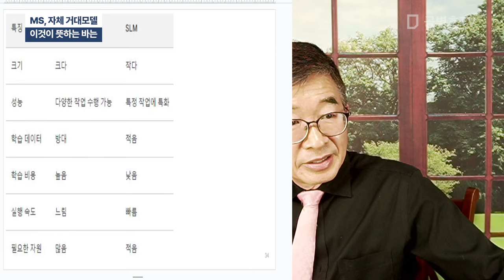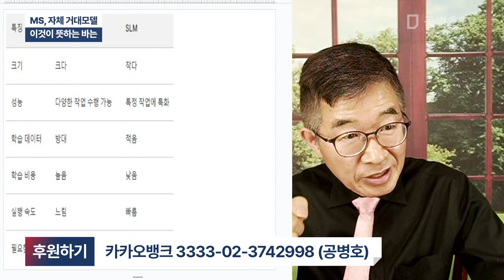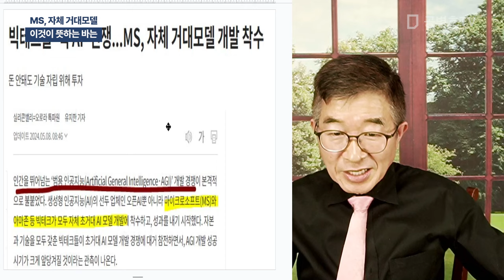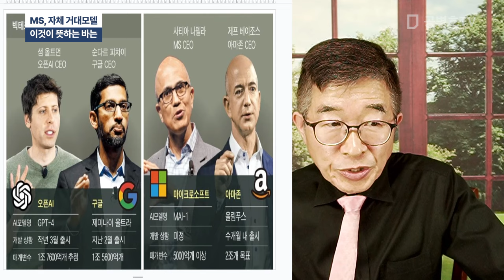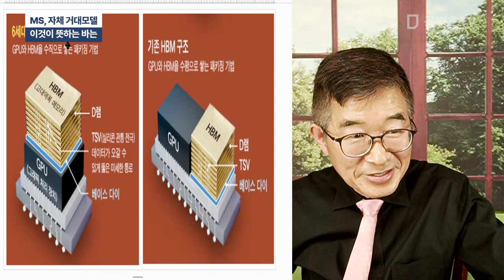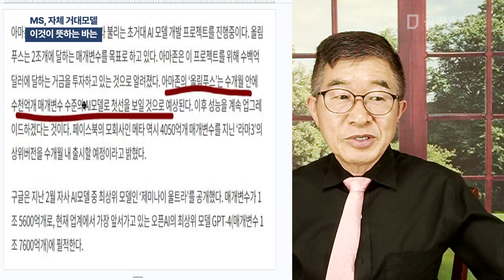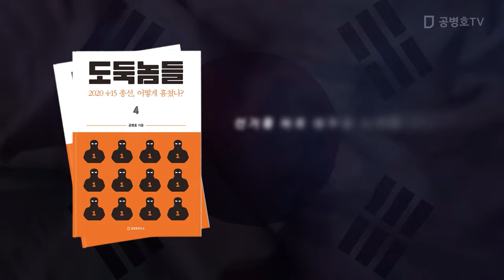MS, 자체 거대모델 / 이것이 뜻하는 바는 [공병호TV]